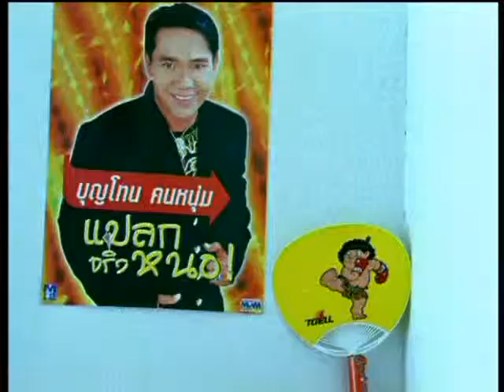Storm - Time To Burn